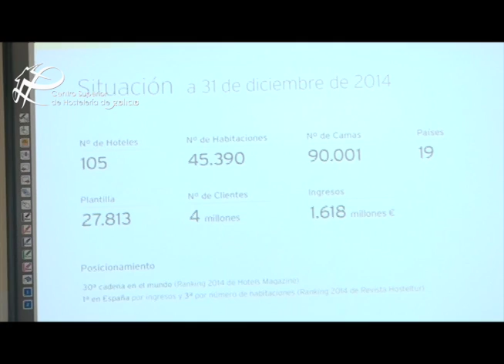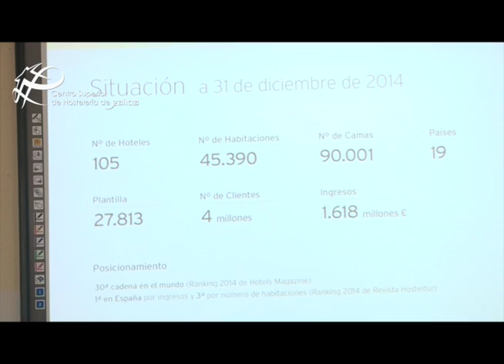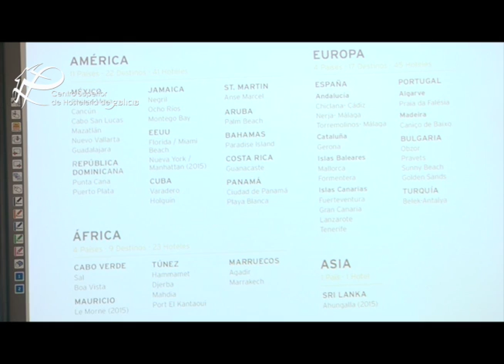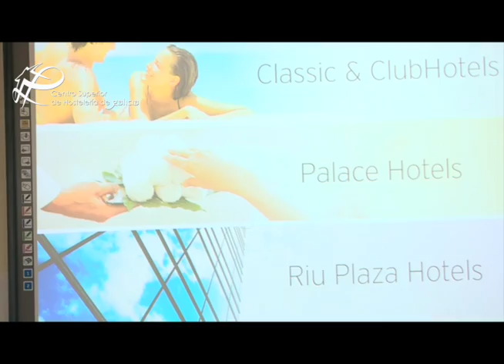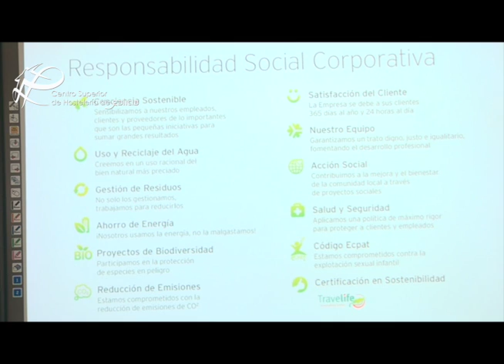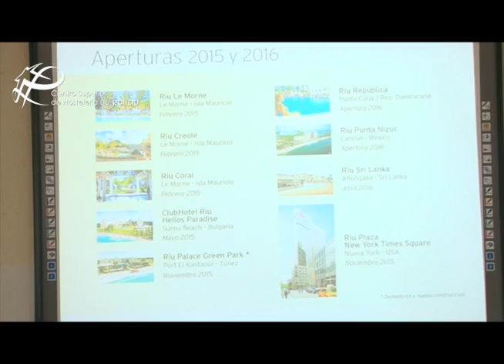Riu Conoce la cadena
Riu Hotels & Resorts es una cadena hotelera española que nació en 1953 con un pequeño hotel en Mallorca y que cuenta en la actualidad con 102 hoteles, sobre todo vacacionales, y urbanos. Muchos de los alumnos del CSHG hacen prácticas en esta compañía y también contamos con antiguos alumnos que ocupan puestos directivos. Ana María González, del departamento de RRHH de la firma, explica a los alumnos qué es Riu.